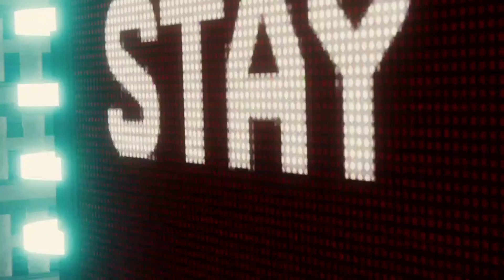Electro & Vulture Teaming - Picking Up The Trail - Marvel`s Spider-Man On Playstation 5 - Part 12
I just got my PlayStation 5 an the first game i will be playing on it is marvel`s Spider-Man. I hope you enjoy an want to see me ploy more.